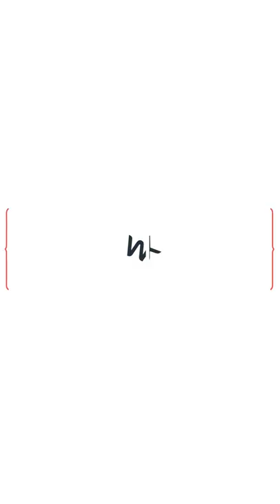Wix Engineering Tech Interviews: Armon Dadgar, Co-founder of HashiCorp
Recently, Matan Cohen and Ran Schneider had an enlightening and insightful tech interview with Armon Dadgar, Co-founder of HashiCorp.

The full interview will be shared soon. Meanwhile, a quick glimpse to some of the engineering topics they discussed: